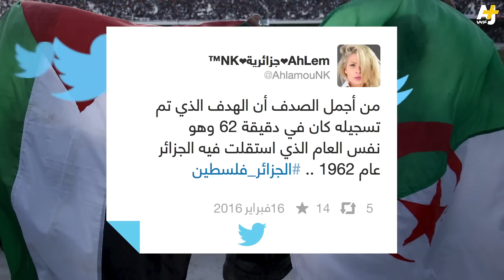مباراة الجزائر وفلسطين.. فوز فلسطيني وفرح جزائري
مباراة ودية جمعت المنتخبين الجزائري والفلسطيني انتهت بفوز الفدائي بهدف دون رد. الهدف الفلسطيني أطلق فرحة عارمة من المشجعين الجزائريين في مدرجات ملعب "5 جويلية" بالعاصمة الجزائر.

مونتاج: مصطفى محفوظ